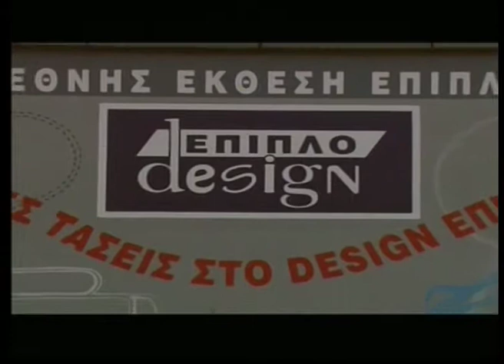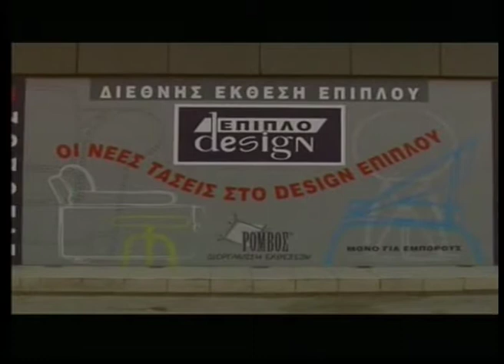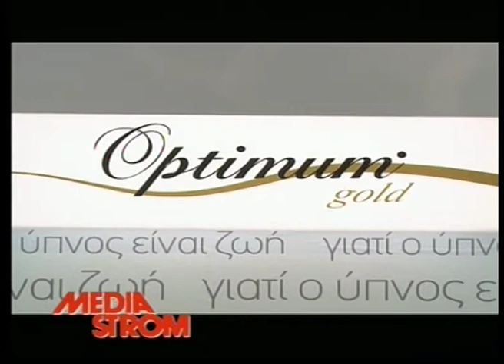MEDIA STROM ΕΚΕΠ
ΕΚΘΕΣΗ ΕΚΕΠ 2008